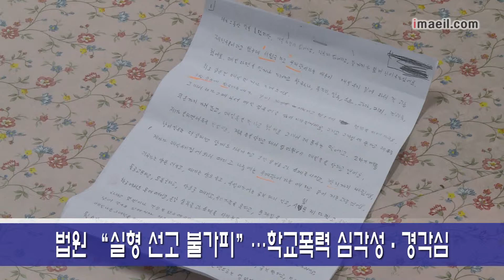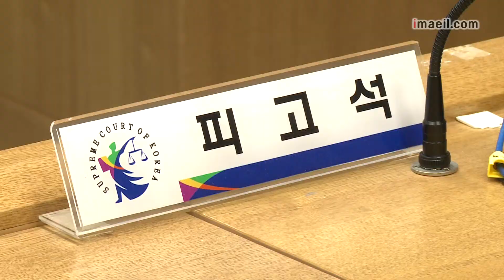학폭 가해학생 잇단 실형 선고